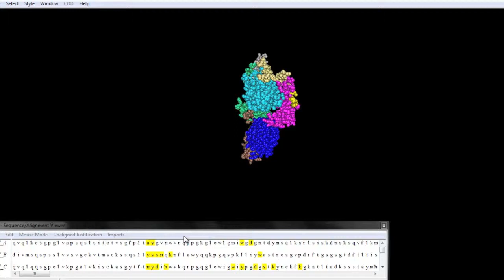Two Antibodies Binding To Antigen -- Jim Stave PhD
Using x-ray crystal structures, showing how and where two antibodies are binding to an insulin receptor antigen.

James Stave, Phd, Senior Fellow, SDIX